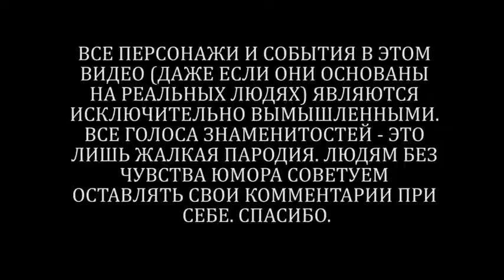Поздравление Путина с 2015 годом как оно было